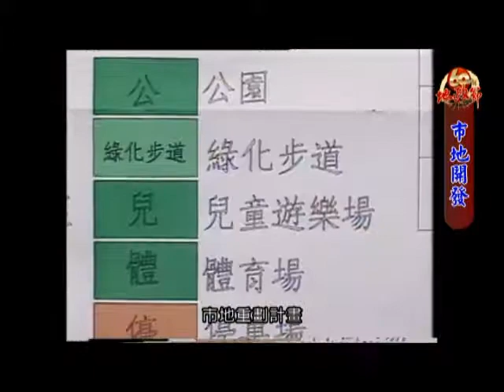回顧歷史,走向未來(市地開發)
資料來源:內政部地政司